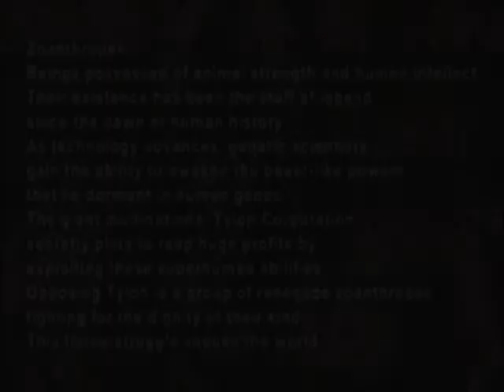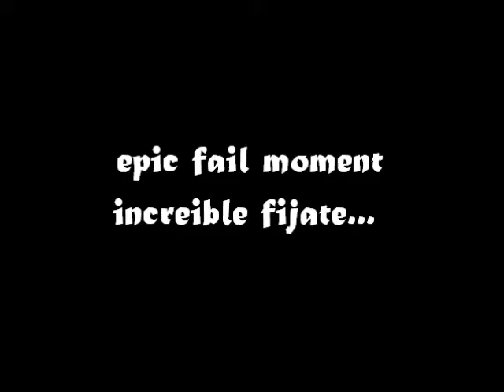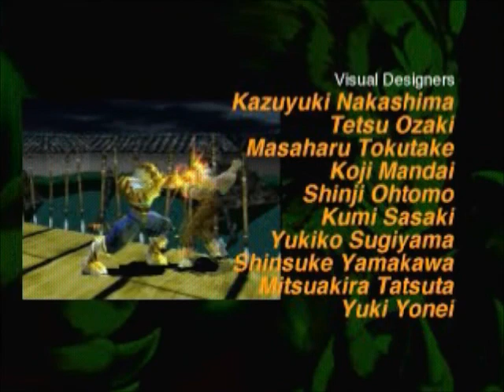Bloody Roar 2 ~ Gameplay! ~ Jenny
... Puta(?

Si te gustó el vídeo no lo dudes! Dale un Me gusta! :3